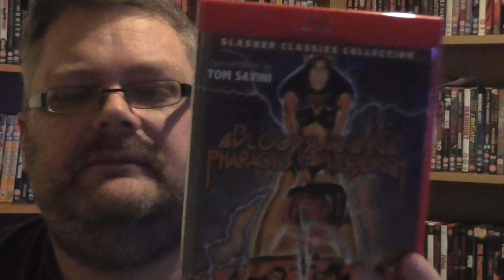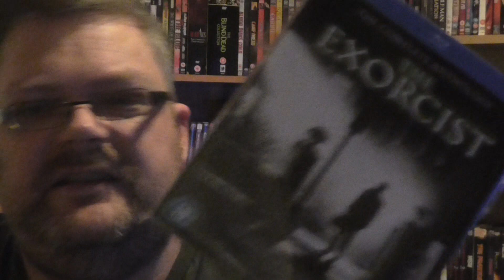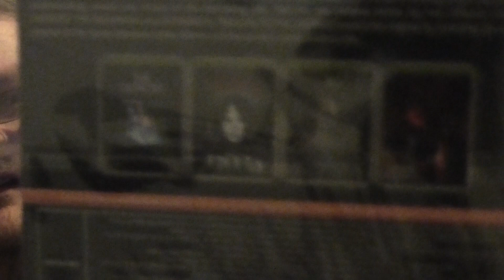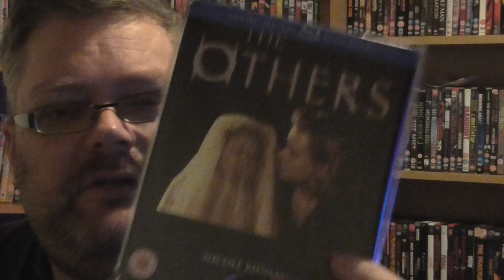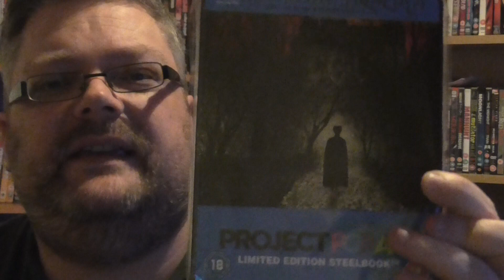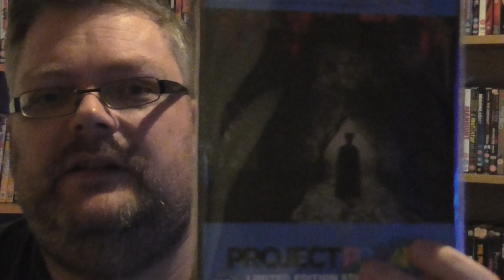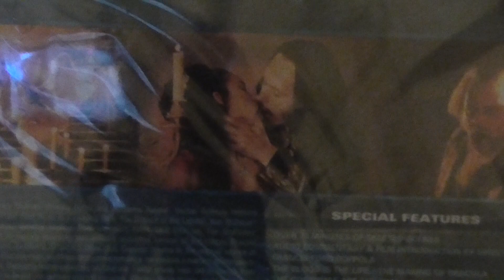Horror BR/DVD October update